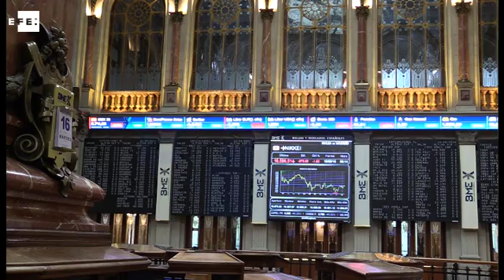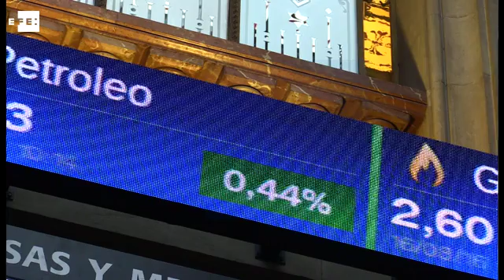El IBEX 35 cae un 0,28% a mediodía y no logra recuperar los 8.700 puntos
Madrid, 16 ago (EFE).- El IBEX 35 continúa a la baja a mediodía, cuando cede un 0,28% y no logra recuperar el nivel de los 8.700 puntos.